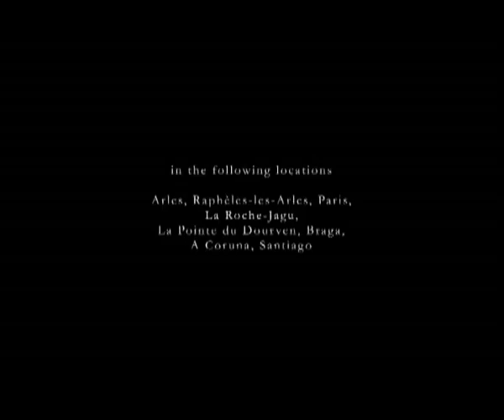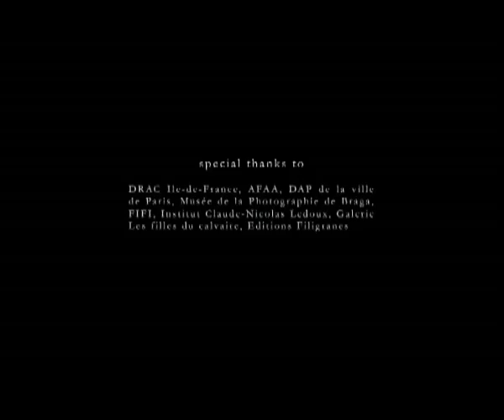MIREILLE LOUP - A thirty year old woman (Extract) 2004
Extract of the Slide show with sound diffused on video projector, original english version. Duration : 55 ‘
Inspired by the Novel Une femme de trente ans (A thirty years old woman) by Mireille Loup, Filigranes editions, 2001.
Photographic, video, installation exhibition Une femme de trente ans.